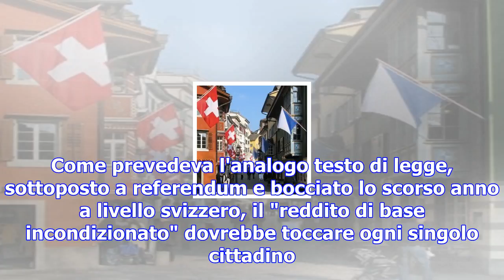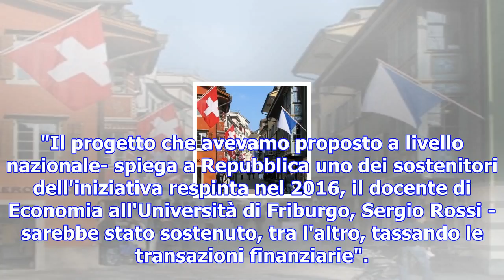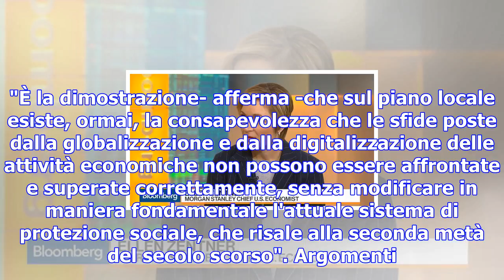Zurigo lancia il "reddito incondizionato": 2.200 euro a tutti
Foto: Roland Zh (cc: by sa) LUGANO - Si chiama "reddito di base incondizionato", ha qualche affinità...